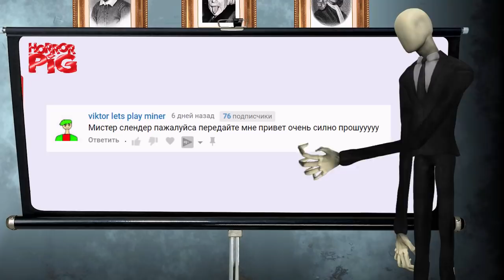Слендер не в окне Все серии в одной Страшилки Мультики